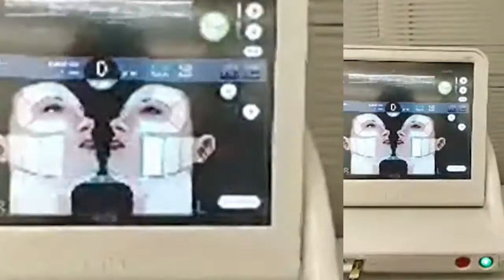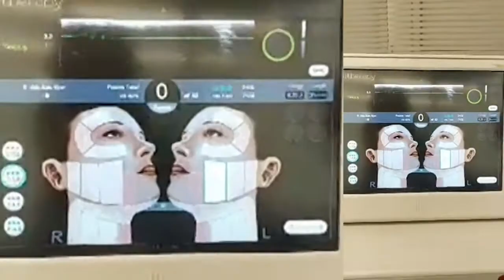Hifu Therapy | قسمتی از لایو هایفو اولتراپی توسط پروفسور نیلفروش زاده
دستگاه هایفو اولتراپي ساخت كشور آمريكا؛ موثرترين روش براي رفع افتادگي پوست و جوانسازي است که به دلیل نتایج شگفت آور و دوره نقاهت کوتاه مدت، مورد توجه بسیاری ازهنرمندان و هنرپیشگان معروف هالیوود قرار گرفته است.
كلينيك دكتر نيلفروش زاده به عنوان کلینیک پیشرو در حوزه پوست و مو مجهزترين كلينيك در سطح خاورميانه است كه با گرد آوردی پیشرفته ترین تجهیزات و دستگاهها در حیطه زیبایی، این امکان را برای بیماران فراهم آورده که در بالاترین استاندارد جهانی از تکنولوژی ودانش روز دنیا بهره مند گردند.
دستگاههایی که برای افتادگی پوست استفاده میگردد
١) هايفو اولتراپي
٢) هايفو دابلو
٣) اندوليفت (كلينيك ما به عنوان كلينيك پيشرو در استفاده از اين تكنولوژي در ايران ميباشد)
٤) راديو فركوئنسي يوني پلار
مشاوران ما مشتاقانه آماده پاسخگویی به سوالات شما در این زمینه هستند.